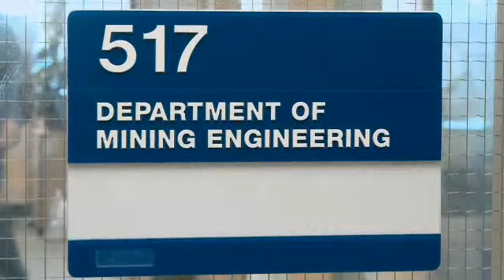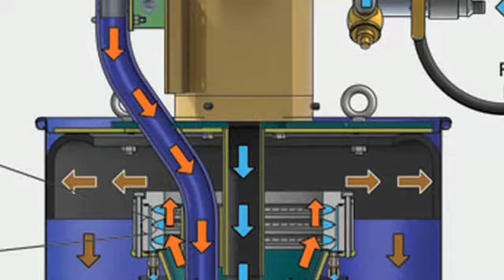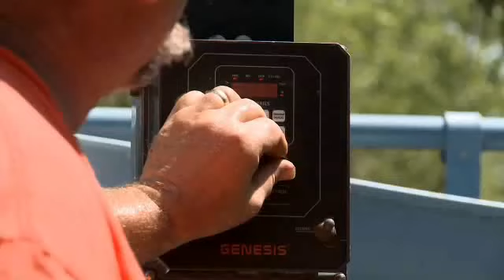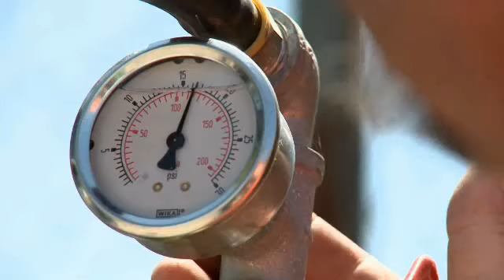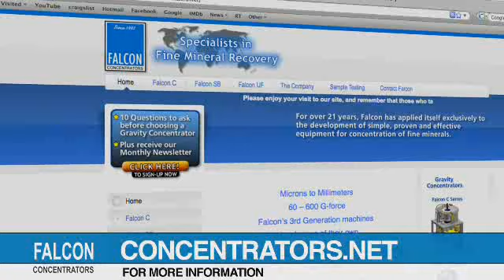Sepro iConcentrator Story | Sepro Gravity Concentrators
The iConcentrator is a small, simple version of the Sepro Falcon Semi-Batch centrifugal gold concentrator. It is an chemical free method for gold recovery and is intended for small scale and artisanal miners. It was inspired by the United Nations' Global Mercury Project which was focused on reducing the use of mercury by small scale miners in developing countries.